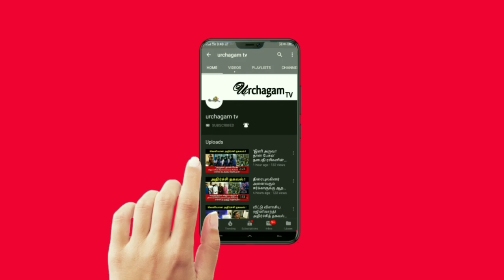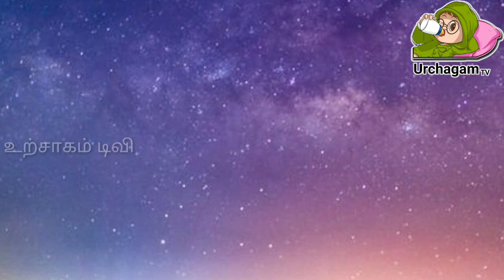07/10/2020 இந்த ராசிக்காரர்கள் கட்டாயம் வெளியே செல்லக் கூடாது !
07/10/2020 இந்த ராசிக்காரர்கள் கட்டாயம் வெளியே செல்லக் கூடாது !

Tamil pesu

Like பண்ணுங்க
Share பண்ணுங்க